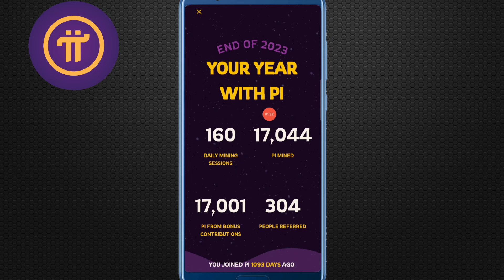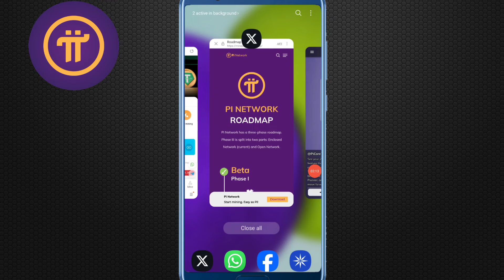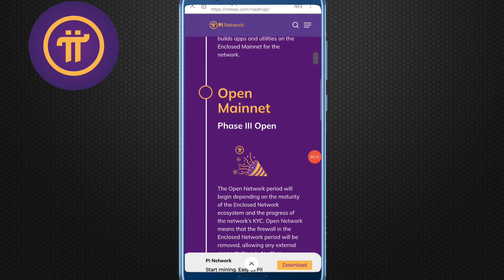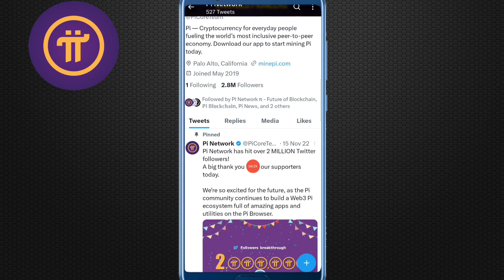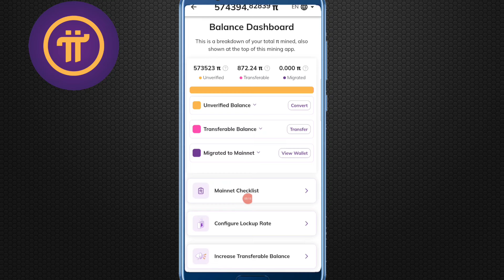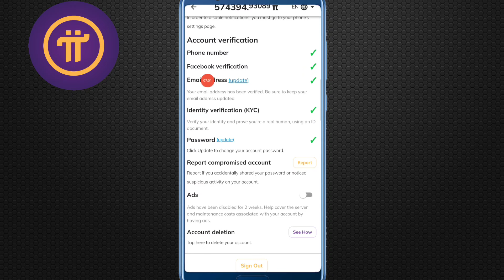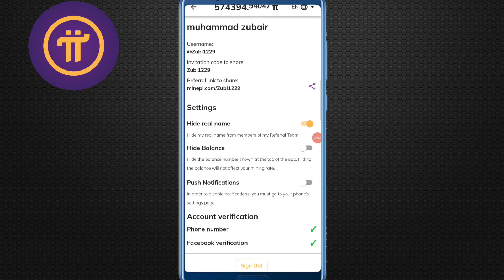Pi Network New Update - Successful Launching in 2024